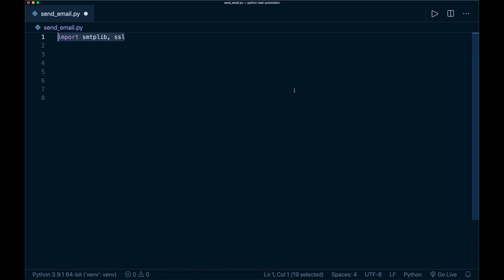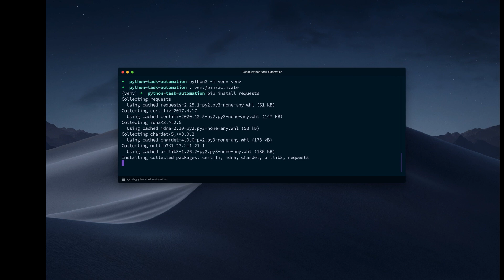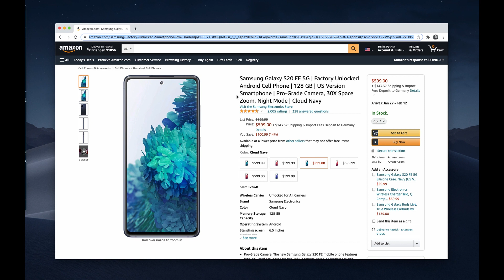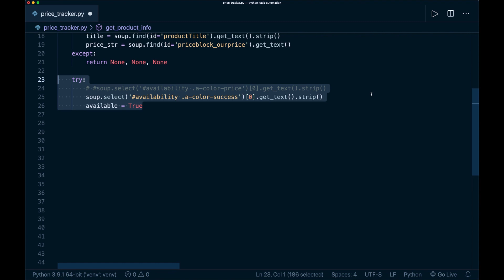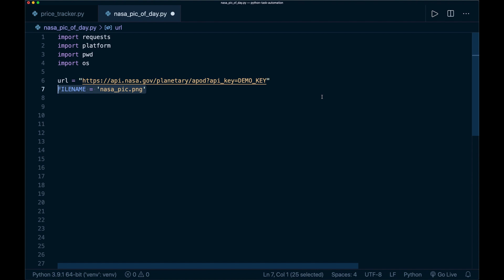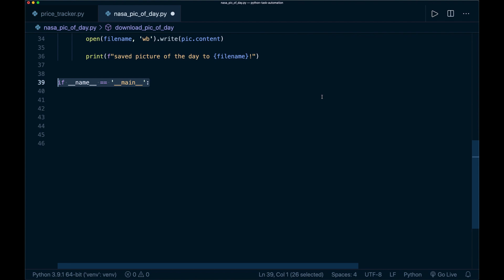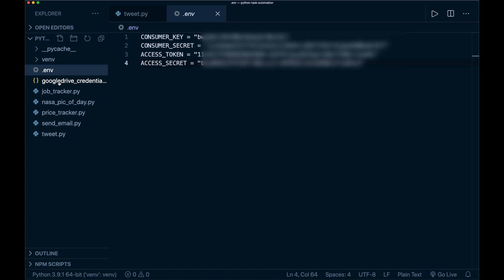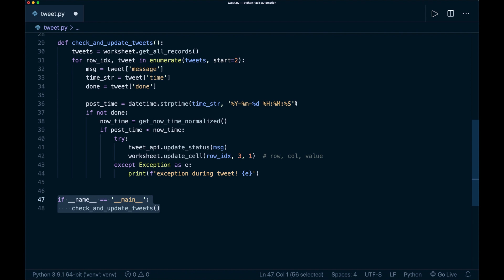Awesome Python Automation Ideas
In this Tutorial I share quick Python Automation Ideas that you can use everyday to simplify your life.

✅ Write cleaner code with Sourcery, instant refactoring suggestions in VS Code & PyCharm

Timeline:
00:00 - Introduction
00:19 - Send Emails
01:10 - Job Board Scraper
03:21 - Price Tracker
06:15 - Background Image
08:00 - Tweet Scheduler